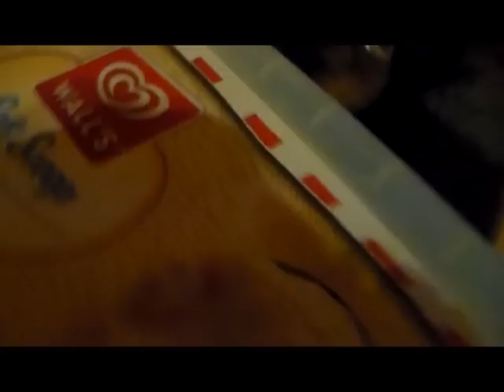Witamy rok 2013 ;)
Jeśli ktoś jest zaciekawiony godziną 3:15 i przerażeniem Dorotki zapraszam na